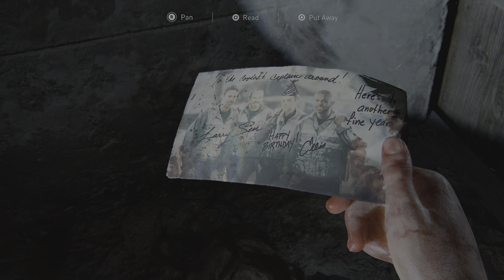The Last of Us Part I: Left Behind PS5 4K 60FPS (100%) - Part 5 - The Enemy of My Enemy